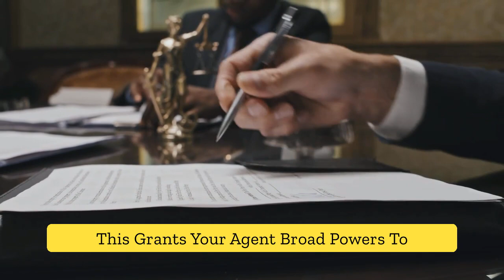General Power of Attorney in India: Your Comprehensive Guide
In this informative video, we unravel the complexities surrounding General Power of Attorney (GPA) in India. 📜✨ Discover the basics, types, and practical aspects of GPA, including appointing an attorney, scope and limitations, execution, and legal implications. Whether you're a property owner, businessperson, or simply curious about the legalities, this guide empowers you to navigate the realm of GPA confidently. 🏡💼 Hit play now to demystify General Power of Attorney and enhance your legal knowledge! ⚖️🔍 PowerOfAttorney LegalGuide IndianLaws law realestate advocates property @landlaw